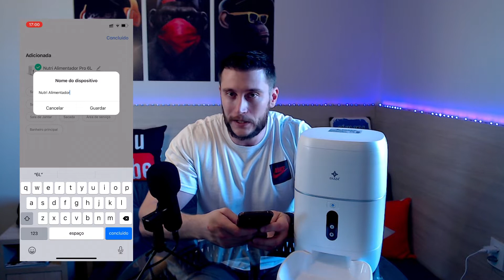ALIMENTADOR INTELIGENTE WI-FI COM CÂMERA (EKAZA)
E aí gurizada, tudo de boas!🤙🏼

Se a rotina de alimentação de pet é uma prioridade, você tem que conhecer este produto.
Mais uma novidade do mundo de tecnologia, lhes apresento o Nutri Alimentador Pro da EKAZA.

🛒Link para compras na loja de associado, assim você me ajuda a te ajudar! 🤗
🔗Nutri Alimentador Pro 6L com câmera Full HD- EKAZA

0:57 - Características
3:04 - Unboxing
7:10 - Pareamento
13:02 - Rotinas APP e Alexa
18:29 - Prós e Contras